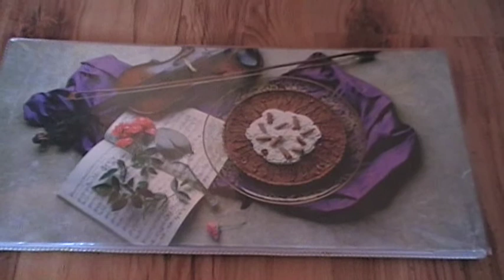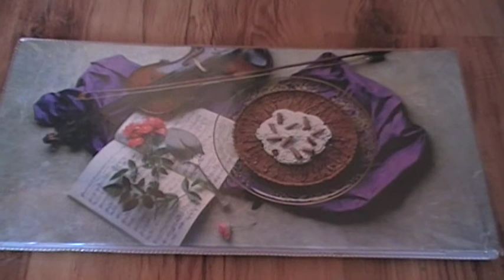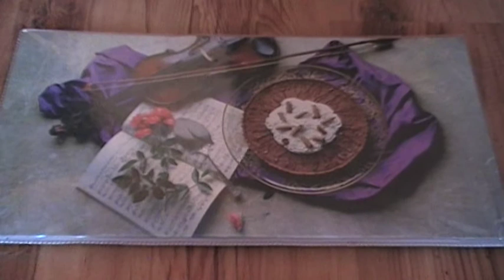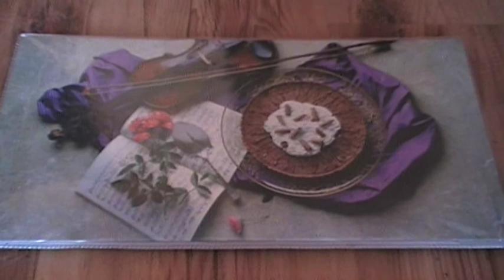Liczę na Ciebie Ojcze.......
Liczę na Ciebie Ojcze. /rok 1986/